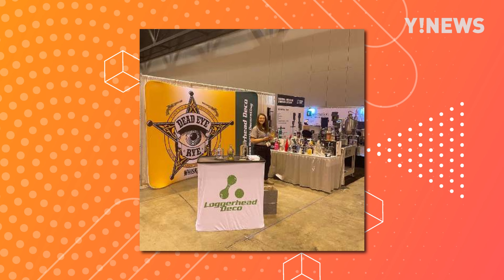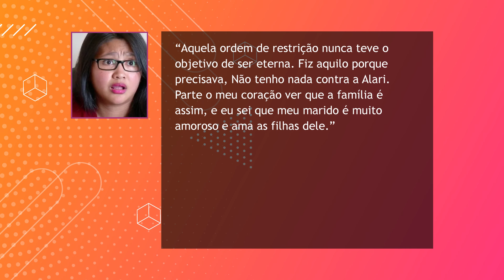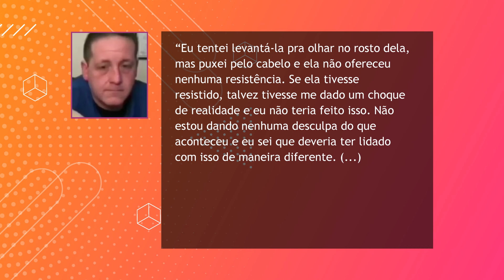APÓS SER PROCESSADA POR FRAUDE, LEIDA PEDE SEPARAÇÃO E DESISTE EM 8 DIAS | 90 DIAS PARA CASAR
Caloteira e quase divorciada, assim nós podemos resumir a vida de Leida atualmente. Lembra da madrasta malvada insuportável da 6ª temporada de 90 Dias Para Casar? Pois é, faz pouquíssimo tempo que veio à tona que ela é grandíssima estelionatária, e agora já temos outra novidade.

Antes que você pergunte se ela pode ter que ir embora do país, acho muito difícil, já que os dois ficaram casados por um bom tempo, com certeza o suficiente pra garantir a estadia dela lá. No máximo se ela for condenada. Será que esse era o plano desde o começo?